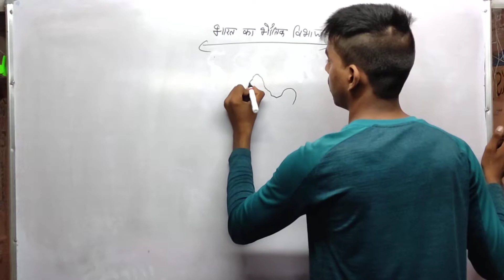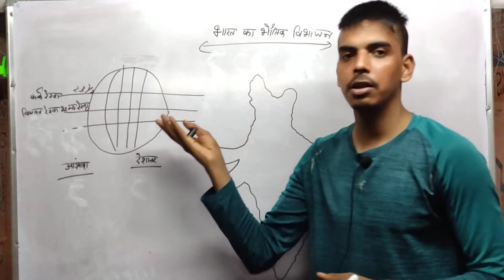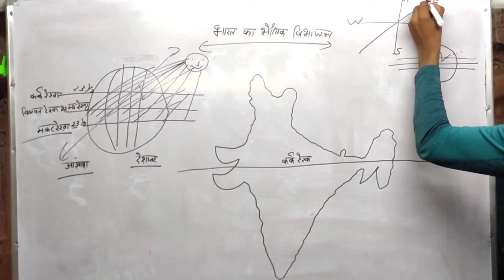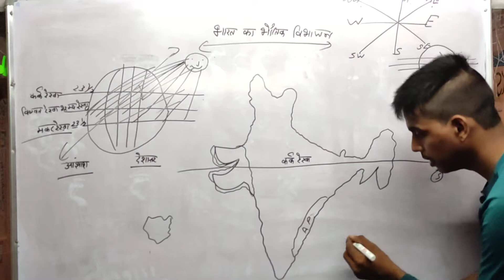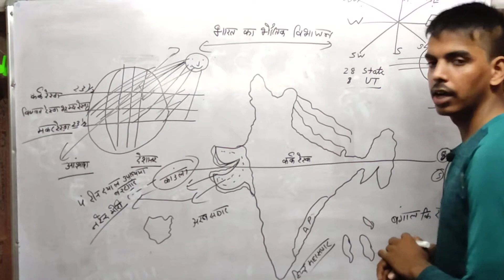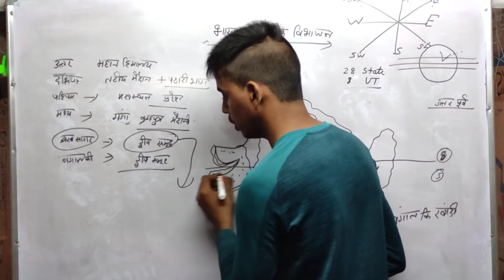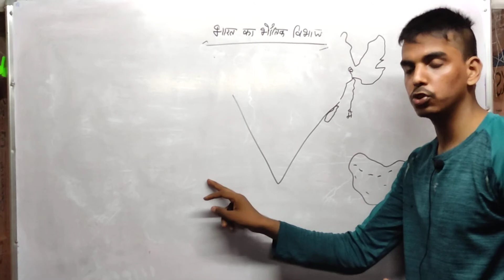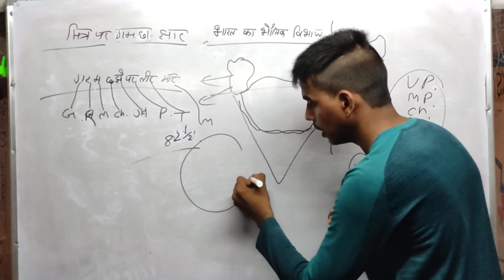Day 1 || Geography - भारत का भौतिक विभाजन || BPSC SPECIAL || Aarambh Guru